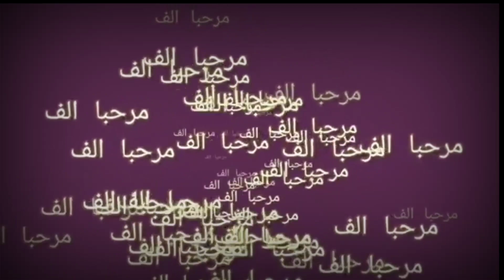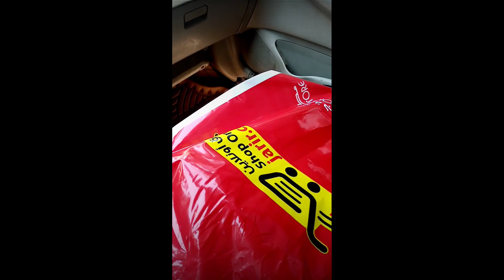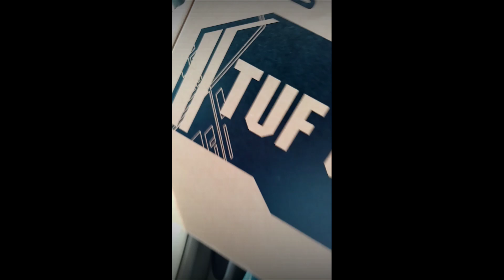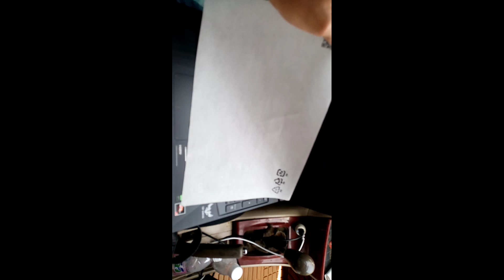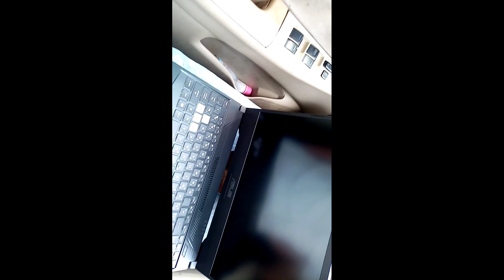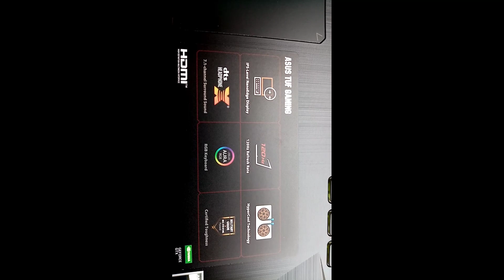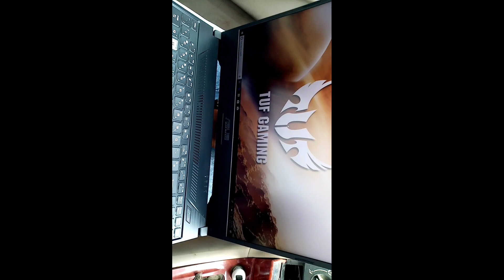واعود إليكم من جديد وبقوه بإذن الله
المحتوى حيكون عباره ف كل ما يتعلق بالألعاب

متجري بالانستقرام :_

Nx_xn6